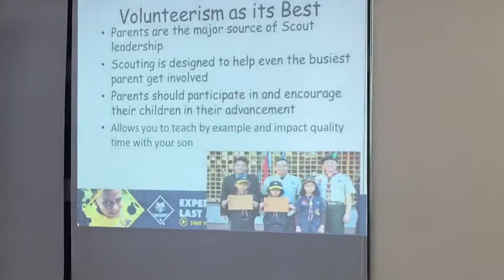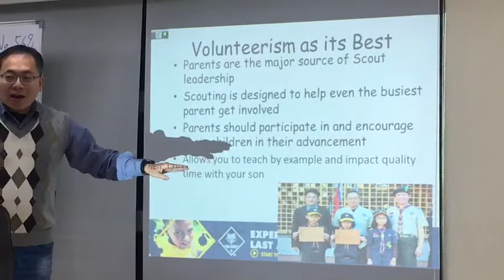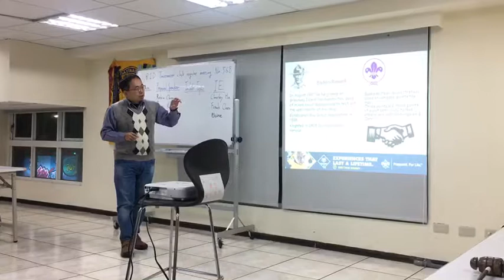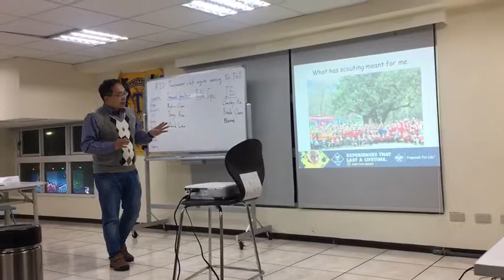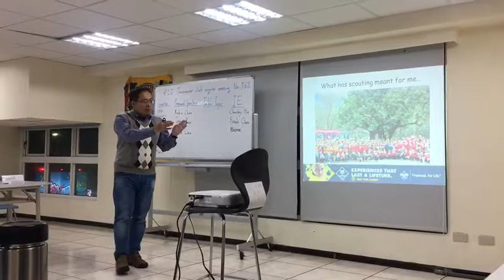20180209_Terry Kuo_C6: Scouting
C6: Vocal variety